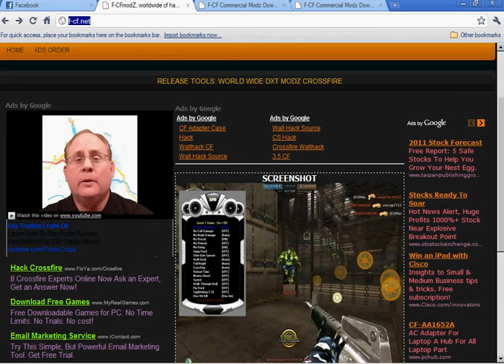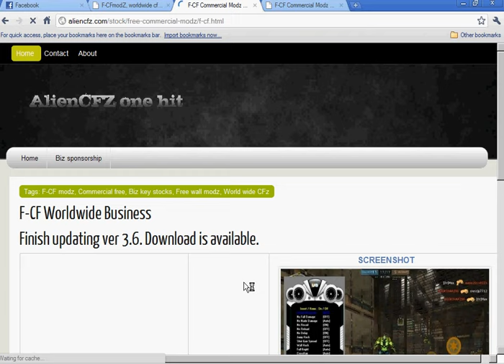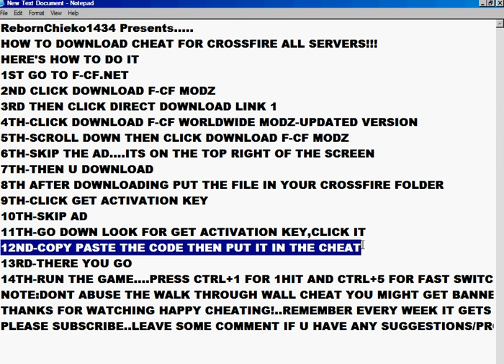CrossFire PH(all servers) Cheat:How to download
Hello guys..RebornChieko1434 again teacching you how to download the cheat its quit simple!

RebornChieko1434 Presents.
HOW TO DOWNLOAD CHEAT FOR CROSSFIRE ALL SERVERS!!!
HERE'S HOW TO DO IT
1ST GO TO F-CF.NET
2ND CLICK DOWNLOAD F-CF MODZ
3RD THEN CLICK DIRECT DOWNLOAD LINK 1
4TH-CLICK DOWNLOAD F-CF WORLDWIDE MODZ-UPDATED VERSION
5TH-SCROLL DOWN THEN CLICK DOWNLOAD F-CF MODZ
6TH-SKIP THE AD. ITS ON THE TOP RIGHT OF THE SCREEN
7TH-THEN U DOWNLOAD
8TH AFTER DOWNLOADING PUT THE FILE IN YOUR CROSSFIRE FOLDER
9TH-CLICK GET ACTIVATION KEY
10TH-SKIP AD
11TH-GO DOWN LOOK FOR GET ACTIVATION KEY,CLICK IT
12ND-COPY PASTE THE CODE THEN PUT IT IN THE CHEAT
13RD-THERE YOU GO
14TH-RUN THE GAME. PRESS CTRL+1 FOR 1HIT AND CTRL+5 FOR FAST SWITCH WEAPPN AND FAST RELOAD
NOTE:DONT ABUSE THE WALK THROUGH WALL CHEAT YOU MIGHT GET BANNED!
THE CHEATS ARE:
1hitkill
no delay
noreload
fly hack
walk through wall